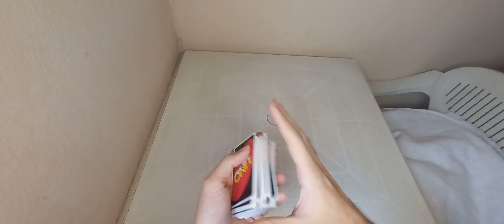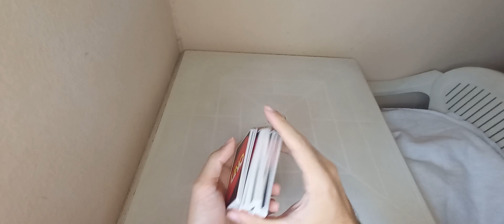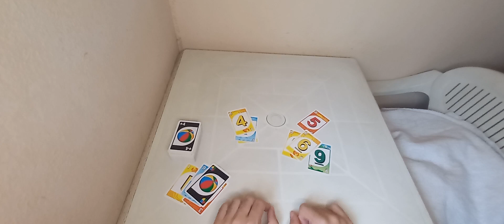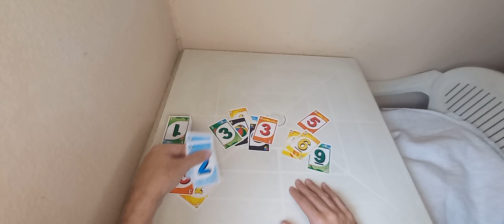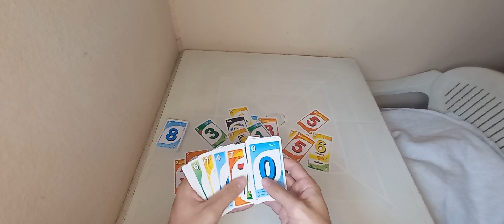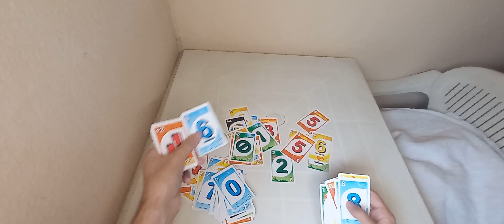UNO CASAMENTEIRO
No vídeo de hoje explico como jogar a versão casamenteira do jogo uno.